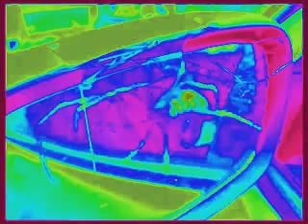Meine Autospiegel Spinne - றarion-Therése - original Song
Autospiegel-Spinnen Song
Spaß Video :D
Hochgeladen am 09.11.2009